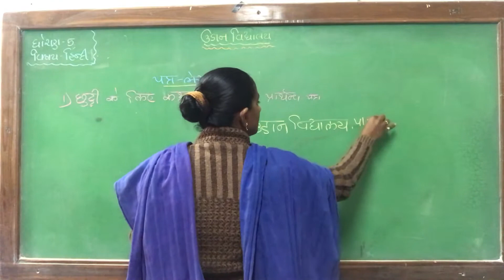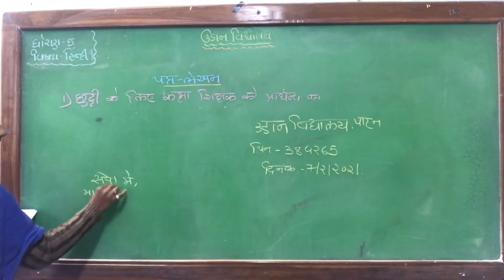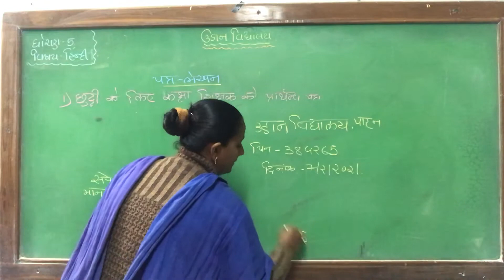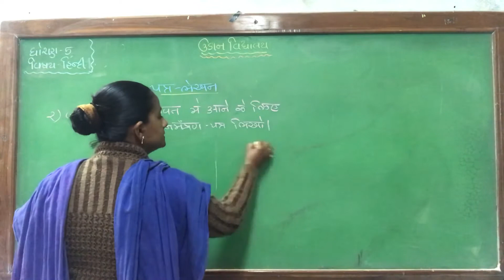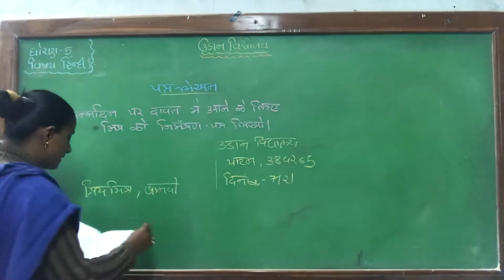Std-5 Hindi patr lekhan